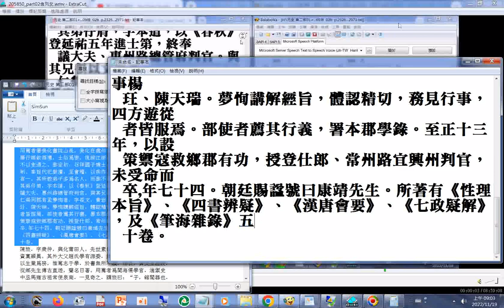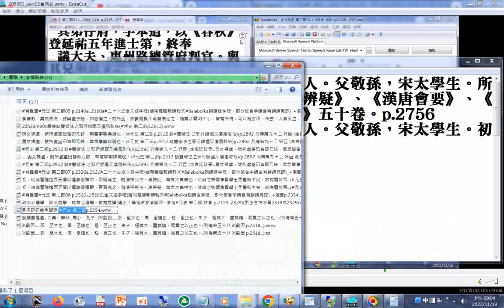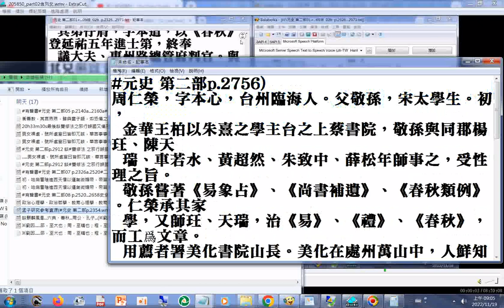周仁榮，字本心，台州臨海人。父敬孫，宋太學生。所著有《性理本旨》、《四書辨疑》、《漢唐會要》、《七政疑解》，及《筆海雜錄》五十卷。(元史 第二部p.2756)